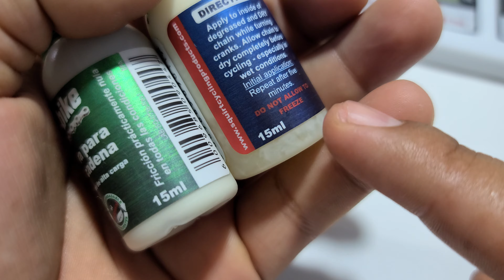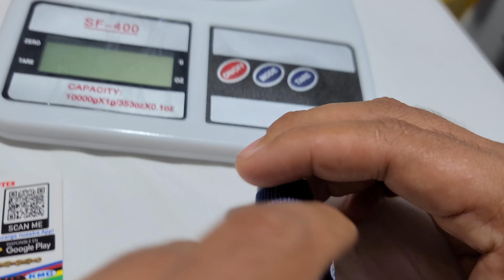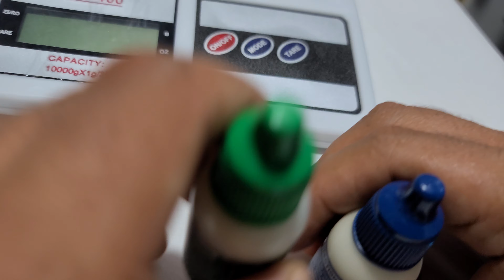LUBRICANTES SQUIRT 15ML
📛 📲Compra Online Aceptamos toda las tarjetas 24/7

📛📛"𝐆𝐑𝐀𝐂𝐈𝐀𝐒 𝐏𝐎𝐑 𝐒𝐄𝐆𝐔𝐈𝐑 𝐀 BABYLON TIPS" OFICIAL 💪😎🏁🚩